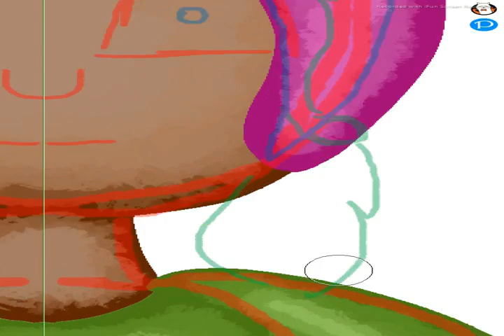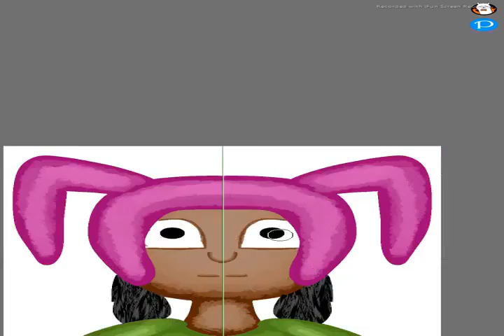[Speedart] Bob's Burgers Louise Belcher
Some speedarts to break the tense and burnout

Requests: CLOSED
Art Trades: CLOSED
Collaborations: ASK